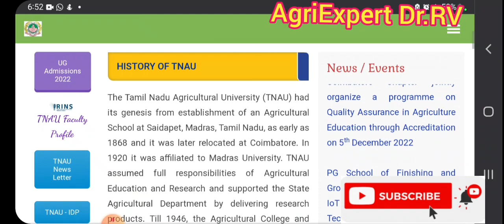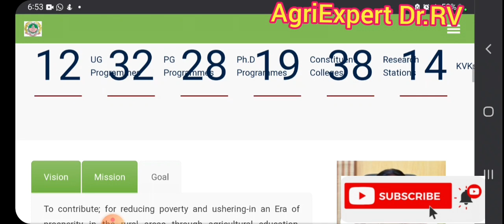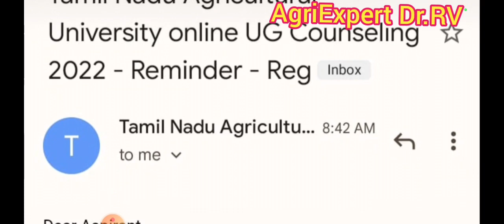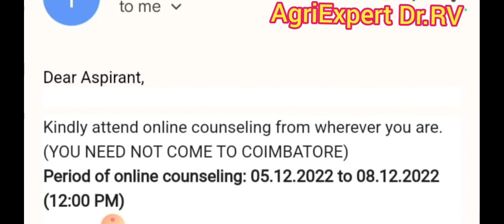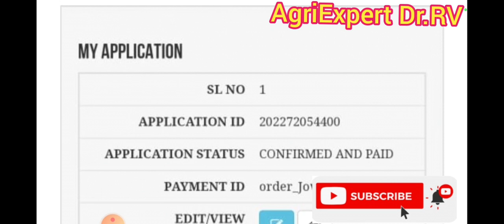TNAU 2022-23|General Counseling Remainder mail|Counseling fees failed & Error|Solution for payment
ICAR update
TNAU update
TANUVAS update
Annamalai University update
TNFU update
Diploma Agri